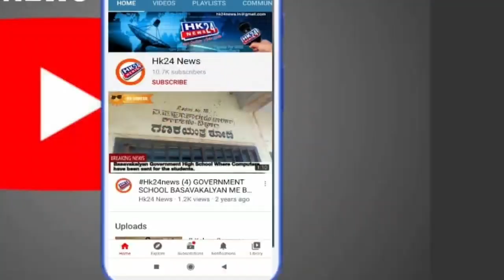MLA Basavakalyan Sharnu Salgar Porridge Center Inaguration.